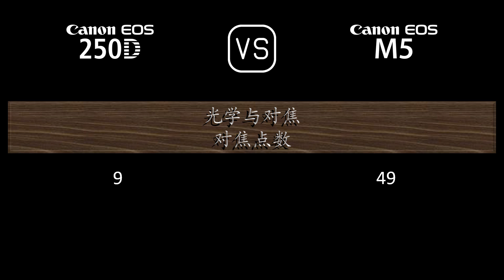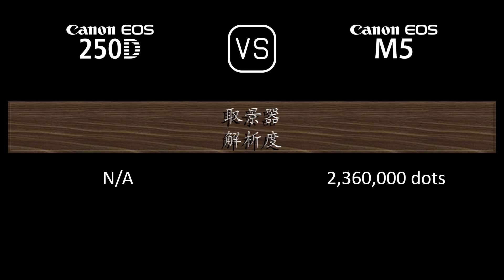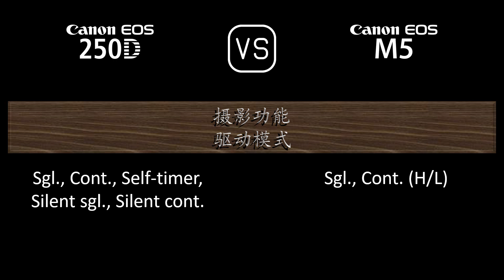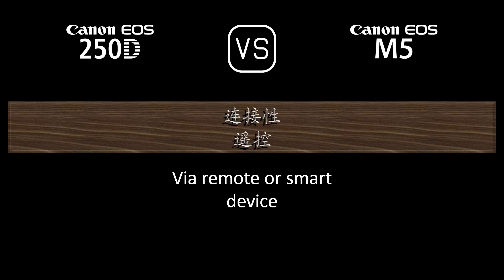Canon EOS 250D 与 Canon EOS M5 的规格比较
本视频是 Canon EOS 250D 与 Canon EOS M5 的功能概述和规格比较 (comparison of specifications)，希望对您有所启发。感谢您的支持。

00:24 推出
00:32 机身
00:41 传感器
01:05 图片
01:21 光学与对焦
01:50 屏幕
02:10 取景器
02:26 摄影功能
03:27 录像功能
03:43 贮存
03:47 连接性
04:16 物理特性
04:36 杂项